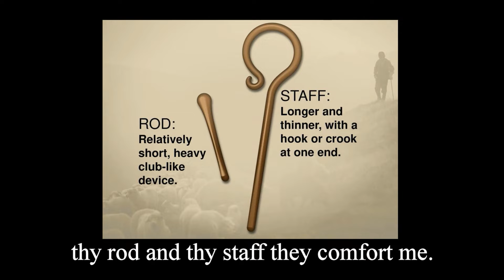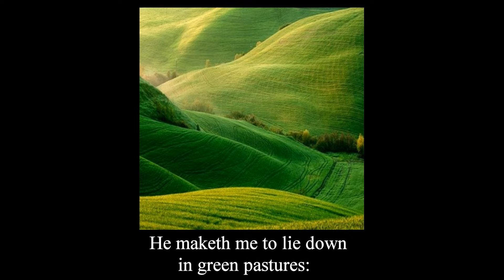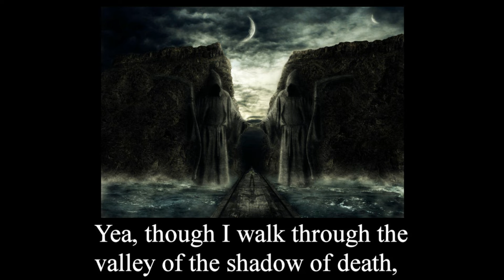The Lord is My Shepherd by Messenger Project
This song features guest vocalist William Jefferson and a string quartet. I start this song with verses 4-6 of the 23rd Psalm before beginning at verse 1. This song is from the self-titled "Messenger Project" CD (recorded 2006) and Raymond Genovese was heavily involved with the recordings and final mixing on this release. This was also the beginning of our 24-track recordings. All of our previous CDs were recorded on a digital 8-track recorder.